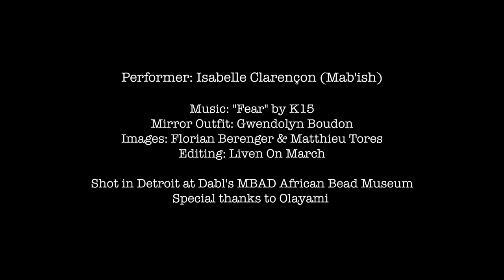REFLECTIVE SOULS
Performer: Isabelle Clarençon (Mab'ish)
Mirror Outfit: Gwendolyn Boudon
Editing: Liven On March
Images: Florian Berenguer & Matthieu Tores
Video shot in Detroit at Dabl's MBAD African Bead Museum
Special thanks to Olayami

This video, created by Isabelle Clarençon, consists in the meeting of two artistic visions of the mirrors: Isabelle's interpretation through her dance performance within the amazing place created by the artist Olayami in Detroit: the Dabl's MBAD African Bead Museum.

Dabls African Bead Museum is one of Detroit's treasures. It is a living artwork reflecting the soul of the city mostly made of outdoor installations. This place founded by Olayami Dabls in 1994 strives to encourage the community to tell their own stories through art , music, storytelling and dance by sharing the wisdom of African culture.

Olayami, spiritual personality, uses mirrors for their symbolism in the African culture: there is often mirrors at the front door of African houses, because looking in the mirror you can look back which is a way to connect with your ancestors.

Indeed, the mirrors on the houses give off a special energy: it's very deep.

Isabelle Clarençon is a dancer, DJ & performer based in Paris.

Solar personality,  she uses mirrors through various dance performances ("Reflets, "Reflexion", "Cosmic Circle") connecting to the light and looking for her own inner light that radiates with her art. She likes to create a special atmosphere in which everyone can lose the notion of time and space: a cosmic and dreamy universe, a real constellation of lights moving in harmony with the dancer.

A  spiritual trip and an unforgettable memory for her ...